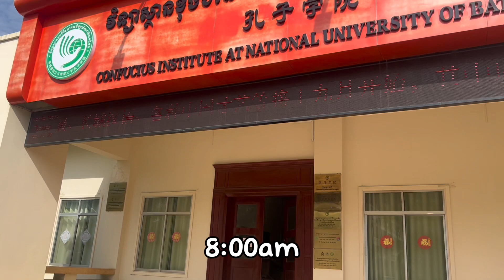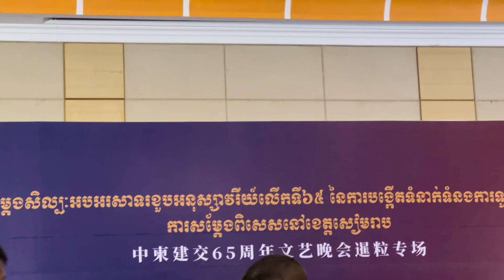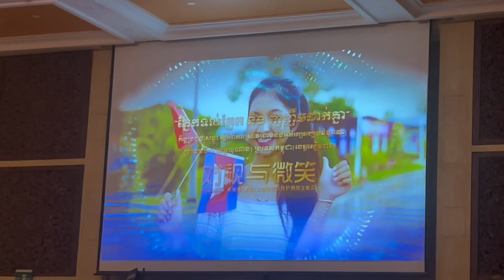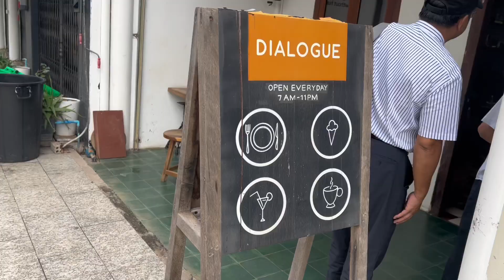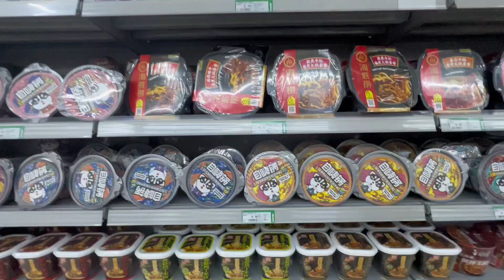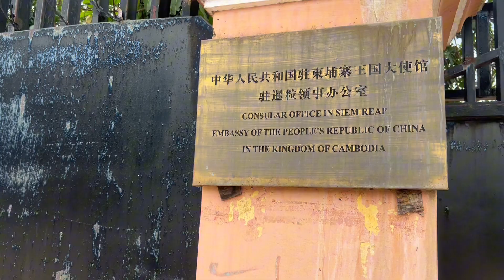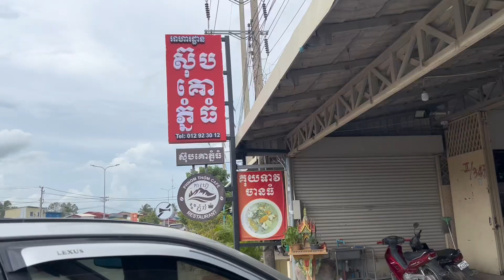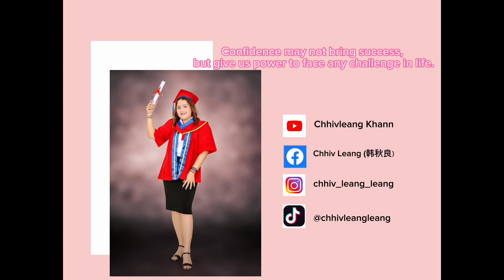My busy day, mission to SR